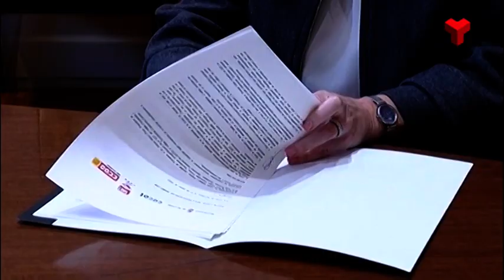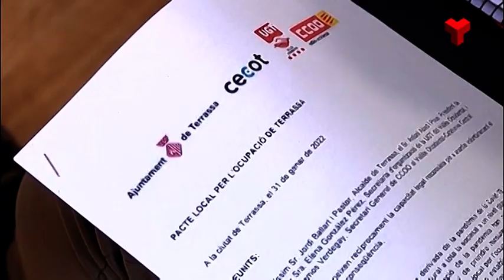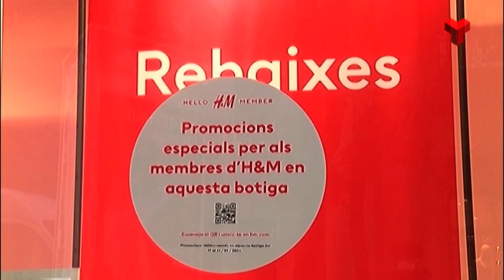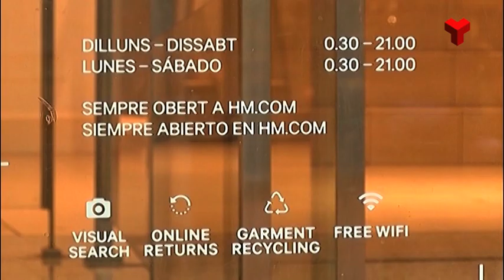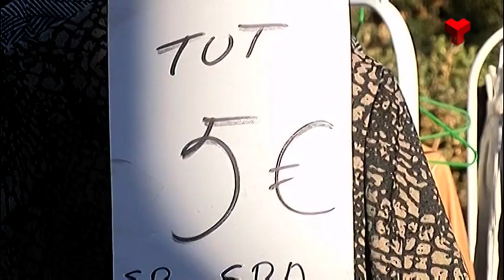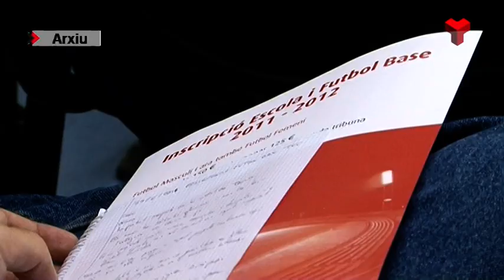Informatiu Vespre dilluns 31-01-2022 de Canal Terrassa